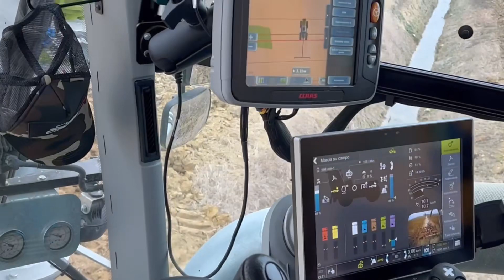Italy Farming Work Permit Visa italy ||#69 Aswin Travel World || इटली फार्मिंग वर्क परमिट वीज़ा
Italy Farming Work Permit Visa italy || Aswin Travel World || इटली फार्मिंग वर्क परमिट वीज़ा

Looking for a farm work visa for Italy? Look no further! In this video, we'll guide you through the process of obtaining a farming work permit visa for Italy. Don't miss out on this opportunity to experience the beautiful Italian countryside and learn about local farming practices. Follow along with Aswin Travel World for all your travel needs!

Italy farming work
Italy permit visa
Awsin travel worf
India travel vlog
इटली फार्मिंग वर्क परमिट वीज़ा

Italy Farming Work Italy tractor 🚜 job life style in Italy dairy farm agriculture work